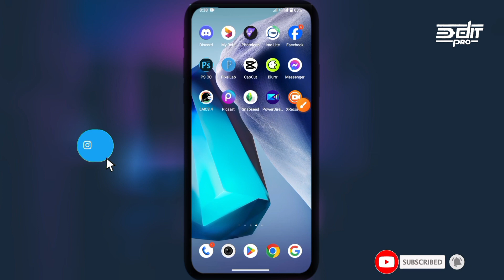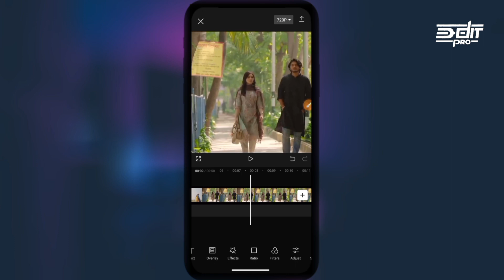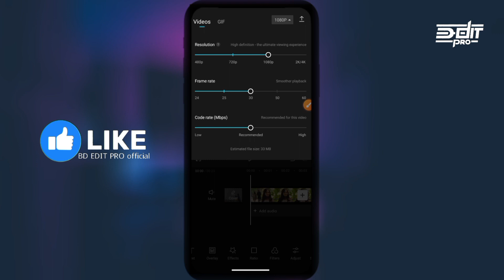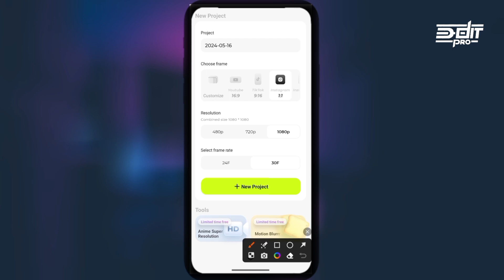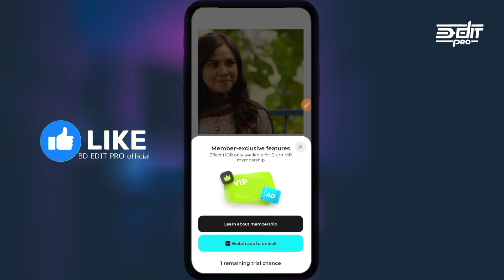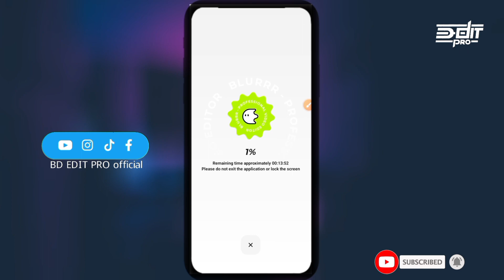নাটকের ক্লিপ HDR ভিডিও এডিটিং | how to 4k HDR natok clip video edit 2024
contents of this channel is that your property (as a musician, label,, image distributor or artist). Please send me a personal message and your content will be removed within 24 hours. PLEASE DO NOT HARM OUR CHANNEL WITH ANY STRIKES OR ACTIONS.